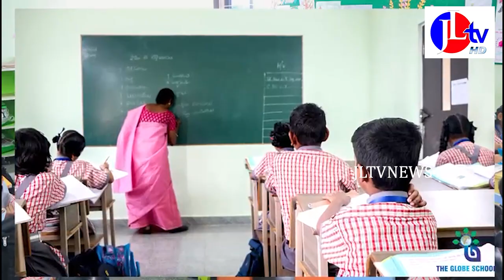JL TV NEWS //దాత్రి ఫౌండేషన్ ఆధ్వర్యంలో వీర జవాన్లకు ఘన నివాళులు